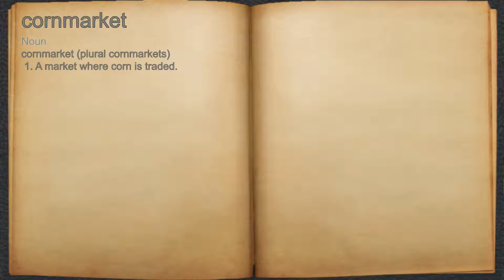What does cornmarket mean?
A spoken definition of cornmarket.

Intro Sound:
Typewriter - Tamskp